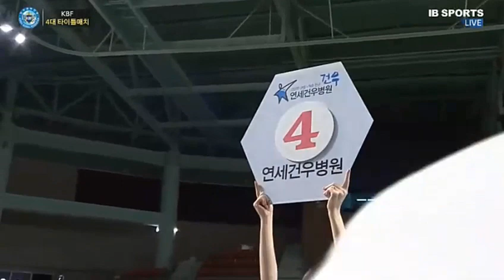6/5 KBF 슈퍼페더급 챔피언결정전 주민국 vs 김현태 (부상판정)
주민국선수의 반칙으로 인하여 판정패 하였습니다.